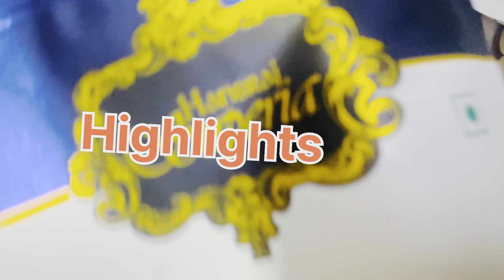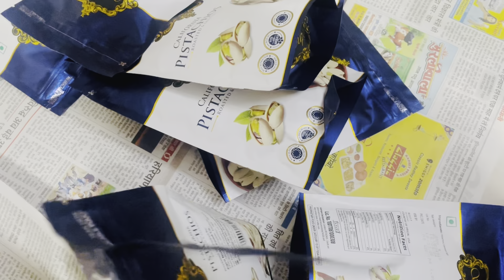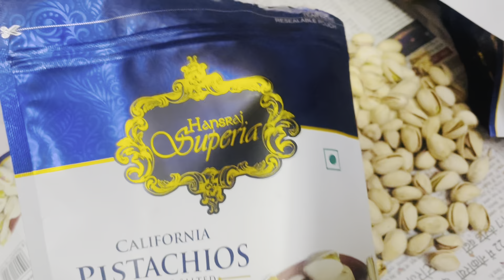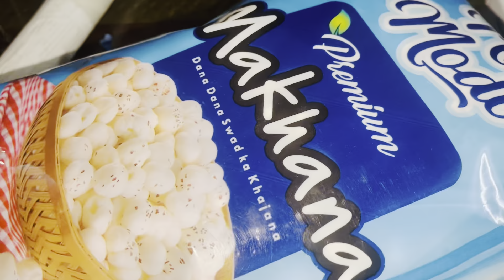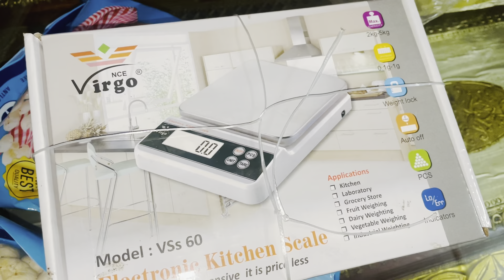Exploring Lucknow’s Dry Fruit Market Price।Morning to night routineसुबह से शुरू किया रात 3:30बजे तक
Ihope enjoy this video hit like.

diwaligift Ideas
Diwali special
Dry fruits
Kaju price
Pista price
Kiss, miss
Nuts price
indian houseeife
Indian housewife routine blog
Indian festival
Indian culture
Indian food
Indian festivals
🌰 Welcome to your ultimate guide on the Lucknow Dry Fruit Wholesale Market! 📈 In this eye-opening video, we delve deep into the bustling world of dry fruit prices, revealing the secrets behind this vibrant marketplace. From almonds to cashews, discover current market trends, cost analysis, and insider tips that will help you make informed buying choices. 💰 Don't miss your chance to unlock amazing deals and learn how to navigate the hustle and bustle of buying wholesale! ➤

dry fruits,jammu dry fruits
wholesale dry fruits
sri ram dry fruits
lucknow dry fruits wholesale market
dry fruits kashmir
badam dry fruits
dry fruits in lucknow
lucknow dry fruits market ka video
dry fruits marketkavlog lucknow
khari baoli dry fruit market
dry fruit whole sale market lucknow
yahiyaganj dry fruits wholesale market lucknow
challenge
mystery box challenge
food challenge
100 mystery box challenge
challenges
birthday challenge
100 mystery box challenge in hindi
mystery box
craft hacks
challenge video
family challenge
24 hours challenge
mystery challenge
hindi challenge video
purple foor challenge
diy gift,treasure hunt challenge
gifts,gift unboxing
aayu and pihu show challenge
,unboxing my huge birthday gift
sarojini nagar challenge video
diwali gifts
diwali gift ideas
diwali gifting ideas
diwali gift ideas for employees
best diwali gift ideas
best diwali gifts
gift ideas
corporate diwali gifts
diwali gifts for employees
diwali gift ideas for family
amazon diwali gifts
ideas for diwali gifts
diwali corporate gifts ideas,diwal
 gift ideas for corporates
diwali gifts for friends
affordable diwali gifts
diwali gift box,diwali gift
diwali gift ideas 2024
top 10 diwali gift ideas
morning routine
productive morning routine
productive vlog,daily vlog
6am morning routine
5am morning routine
aesthetic vlog
daily routine vlogs
vlog,study vlog
daily routine
summer daily routine
routine,talk about daily routine
daily routine in english
morning routines
5am morning routines
easy gift wrapping ideas
diwali gift hamper packing
diwali gift ideas
gift ideas for eid,gifts
gift wrapping ideas square box
christmasy gifts,ideas
diwali gift craft ideas
diwali decoration
diy diwali decoration ideas at home
diy ideas for diwali home decoration
diwali decoration at home
diwali decor,diwali decoration idea
diya decoration ideas
mandir decoration ideas

Jai ho Bholenath 🙏🙏

Keep loving………🥰🥰🥰
Keep supporting……..🙏🙏